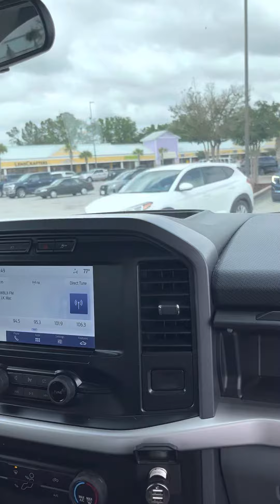LETS JUST SAY THE MAN LOVES ME!love